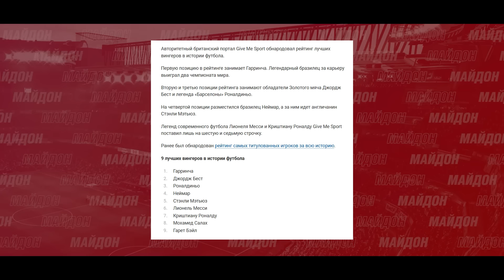РОНАЛДУ ҲАҚИҚАТРО ГУФТ! Ӯ АЗ ПОРТУГАЛИЯ МЕРАВАД? | НОҲУРМАТӢ БА МЕССИ ВА РОНАЛДУ! РЕЙТИНГИ АҶИБ